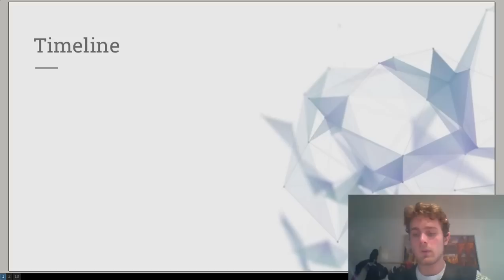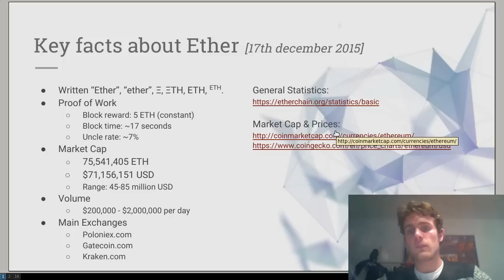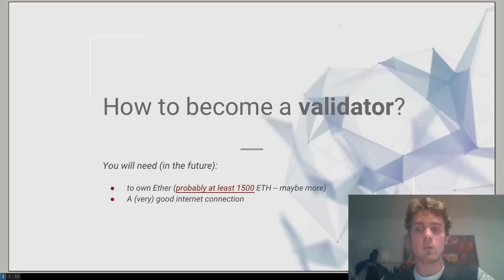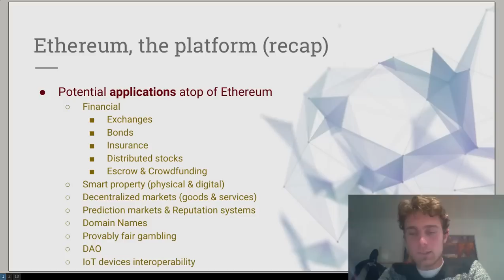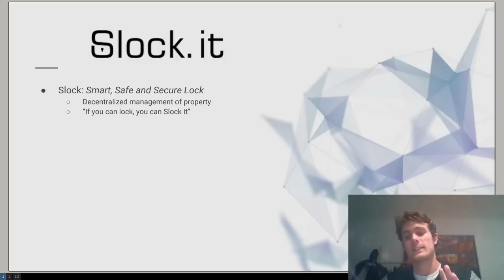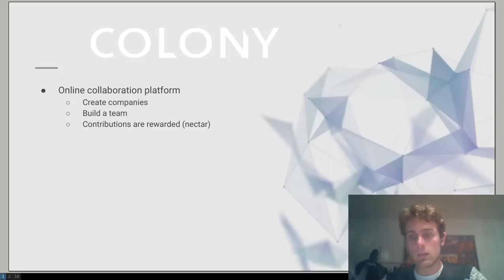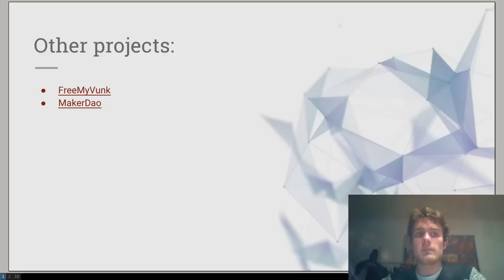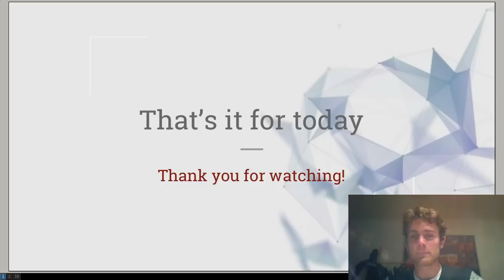Ethereum for Investors - Opportunities and Risks [Part II]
This is the second video in the series "Ethereum for Investors". I discuss the different opportunities and risks in the Ethereum space, with a segway into Proof of Stake; I mention Augur, Slock.it, Digix, HitFin and IPFS among others. I try to give you an overview that will help you make the right decisions with your time and money.